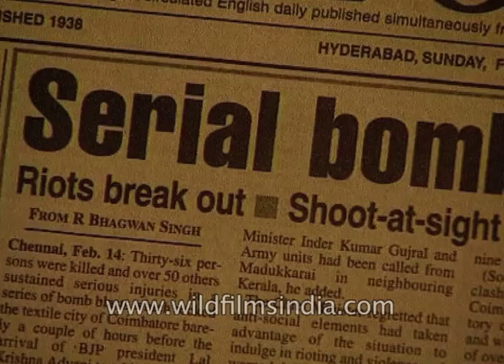50 years of independence and yet the scars have taken time to be healed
In its 50 years of independence, India has constantly grappled with the complex propositions of a multi-religious polity. The inheritance of colonial rule and the partition of the country was a deep scar that has lacerated the fabric of society. The scars have taken time to be healed.

Journalist Pran Chopra says "Good three decades after independence that's even more. There was a very considerable problem of Hindu-Muslim tension in the Muslim variety. This was ever a carryover from the events that had preceded the partition of India and it was a carryover from the horrible rioting on communal lines that happened at the time of and immediately before and immediately after the partition."